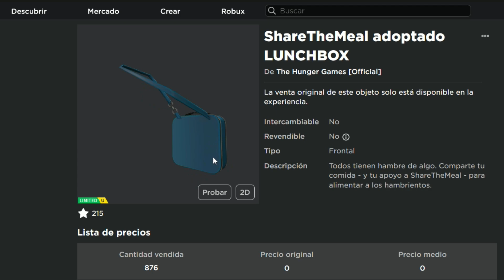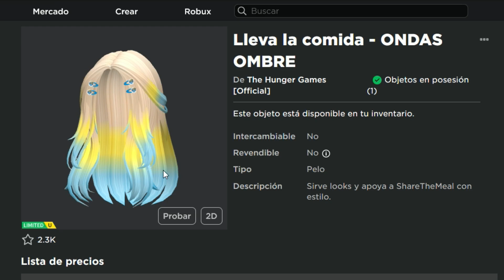Cabello Gratis | Free Hair | ROBLOX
... and activate notifications 🔔 and thus continue watching more of our videos!
... y activen las notificaciones 🔔 y así seguír viendo mas vídeos nuestros!

🎶MUSIC IN THIS VIDEO - MÚSICA EN ESTE VIDEO 🎶
Creditos a:
bye, bye💗.